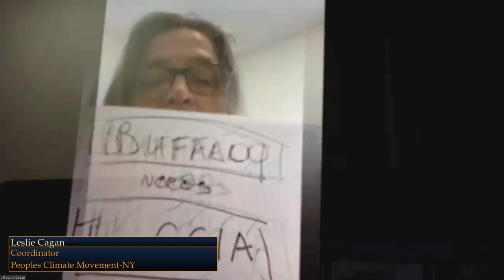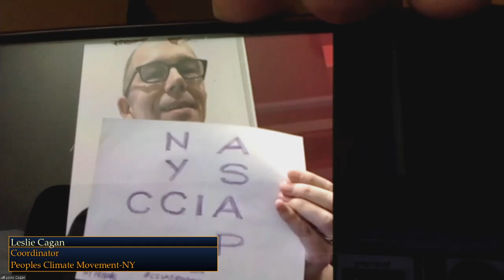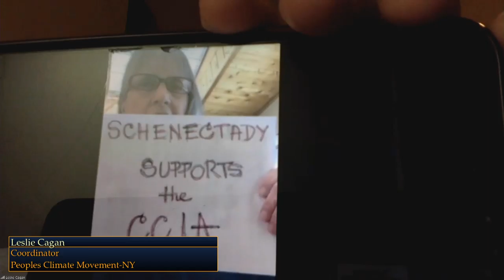New York State Senate Joint Public Hearing: Climate and Community Investment Act (CCIA) - 04/13/21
Joint –  Standing Committee on Environmental Conservation
Chair: Senator Todd Kaminsky
and Standing Committee on Energy and Telecommunications
Chair: Senator Kevin Parker
Public Hearing: To discuss and receive input from stakeholders on the Climate and Community Investment Act (CCIA).